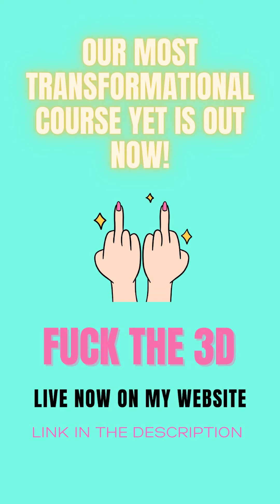Letting Your Negative Thoughts Run Will Ruin Your MANIFESTATION 🧠